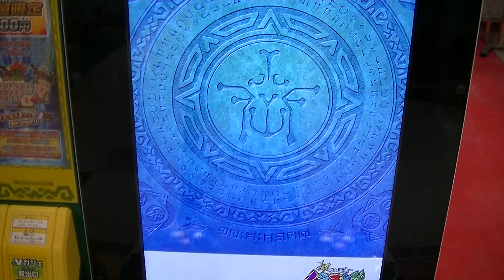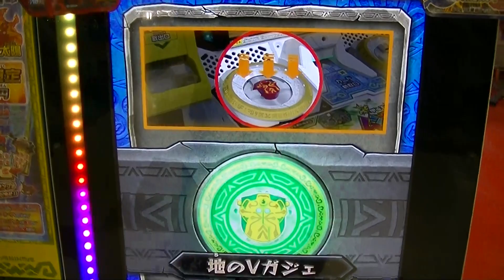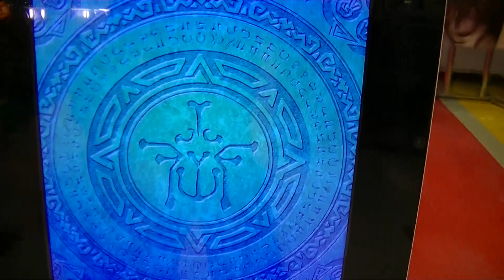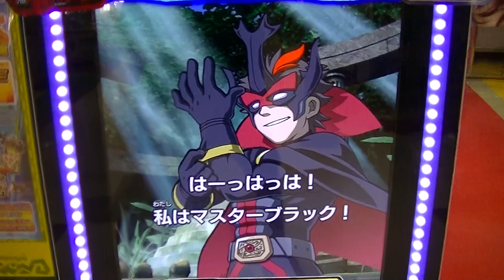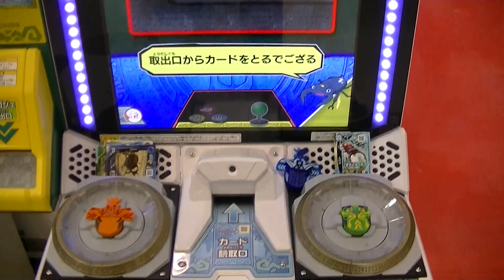セガ新甲虫王者ムシキングＮＥＷ新シリーズ激闘編★☆星９覚醒コーカサスオオカブトGETに挑戦６才ヒロト第５期公式大会参加前日調整なんとカード忘れた【村上チハルチャンネル緒方千治】